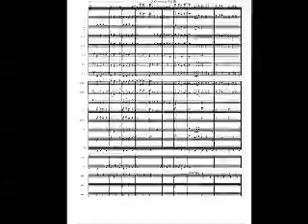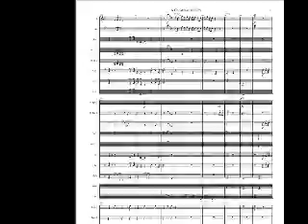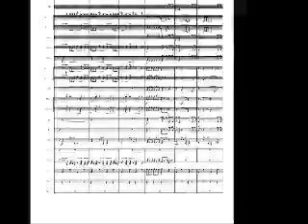"CHRISTMAS MEDLEY" by Block Band for Concert Band - Group Size B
Spread some holiday cheer and set a festive mood with this arrangement of very popular contemporary Christmas tunes!  Your concert band will bring excitement as they open the medley with "Feliz Navidad".  Things begin to swing with "Jingle Bell Rock", and just as the  mood winds down into the jazz-tinged "Christmas Time is Here", the mean "Mr. Grinch" enters, hailed by a percussion feature.  A must-have for your next Holiday concert!